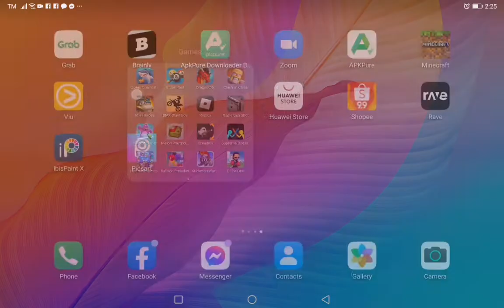The car of bugs